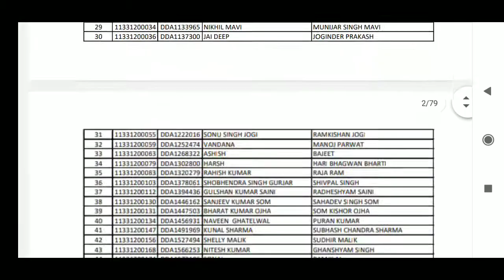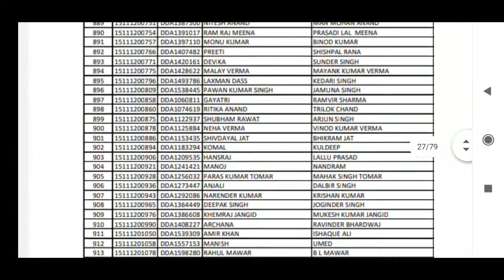DDA Junior Secretariat Assistant Important Notice | Subham Sen